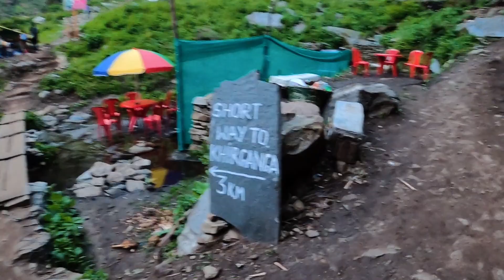Kheerganga Trek 2021 | Kasol to Kheerganaga via Tosh | Parvati Valley - Full Guide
Kheerganga or Kheer Ganga as the name suggest is Ganga River ( the Ganges River) as White as a Kheer (an Indian sweet dish made from milk and Rice) The name Kheerganga came due to the milky waters of the river flowing in all its vastness and its streams flowing into Parvati valley from all sides of the mountain.
Kheerganga trek can be done by two way -
One way is to start from Barshaini to Kheerganga trek other way is to do Tosh to Kheerganga trek and third way is to do it Kalga to kheerganga trek .
I must say kalga to kheerganga is a  trek which u can prefer if your traveling with group as it's most of jungle way but other tosh to kheerganga route is much easier and u can find 2 or 3 village between .
Other social media account!
Find all Equipment that I use below(Best buy Links) :-
1) Vlogging Camera Conon 200D

2) My Motovlogging Camera SJCAM 8 PRO

3) Selfie Stick for action camera and phone

4)Gorillapod for my DSLR

5)Tripod I used for my DSLR

6) AXOR helmet I used for my Long Rides

8)Motovlogging Mic that I use

About:This channel is all about lifestyle and moto-vlogging and all my life experinces.